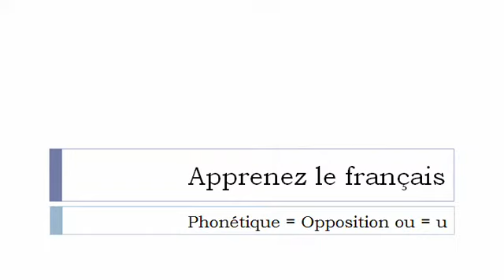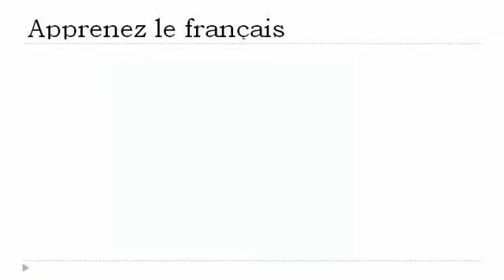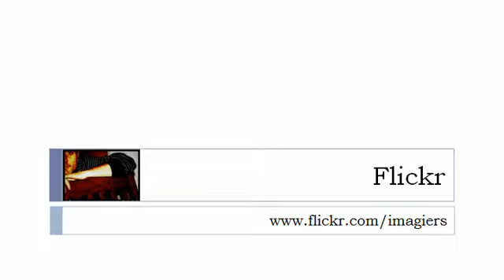Học tiếng Pháp = Fonetik # ​​ou u